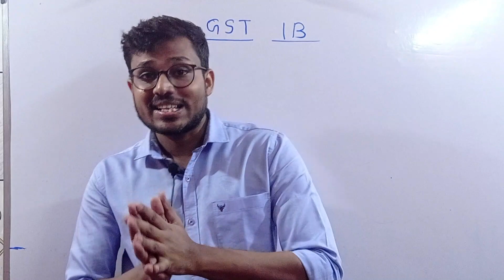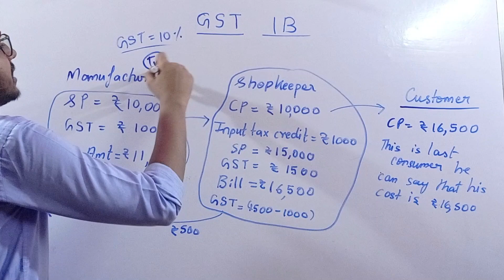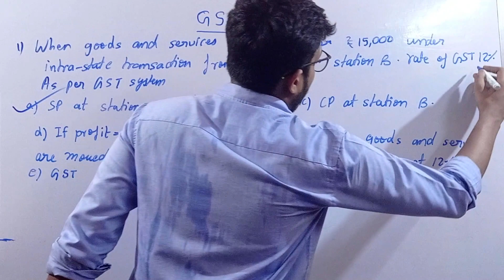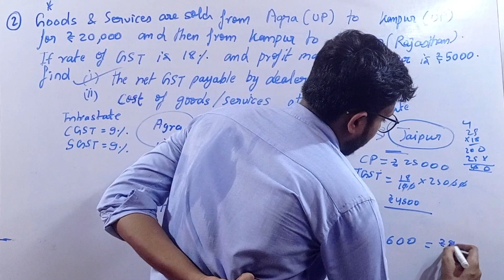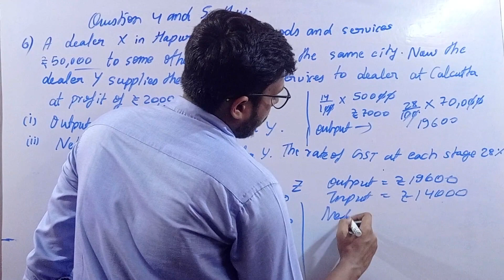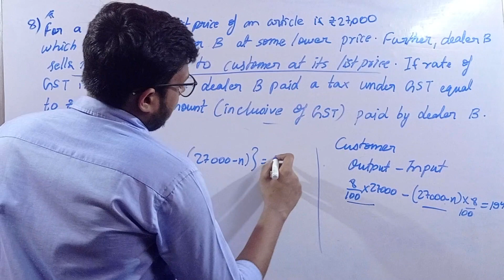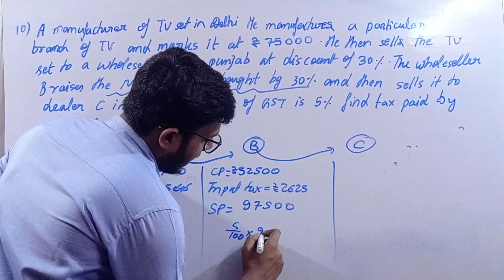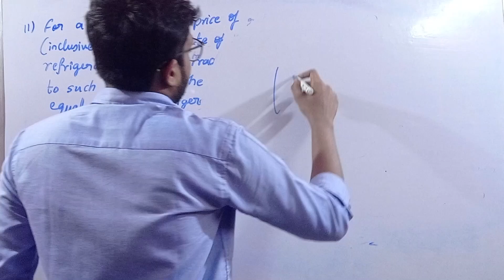GST ( Goods And Service Tax ) | Class 10 | Selina Concise | Mathematics Solution | Exercise - 1 B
Detailed explanation of Goods and Services Tax(GST) all concepts in easy words.

‌In this video tutorial we have discussed very important topic from class 10 perspective that is Goods and Services Tax which is very important and conceptual topic. In this video we have provided full concept of all the terms related with the chapter and also provided solution of Questions from Selina Concise Mathematics ICSE although the video is explained in such detail
that student using any book or from any board can get all their concepts clear.

This video also introduces us with
what is GST
What is direct abd indirect taxes
what is cgst sgst utgst and igst
what is input tax
what is output tax
what is intra state transaction
what is inter state transaction
what is input tax credit
all solution of exercise 1A from Selina concise Mathematics Class 10

selina concise mathematics class 10 icse full solutions
gst icse class 10 notes, gst class 10 icse formula,gst class 10 icse important questions